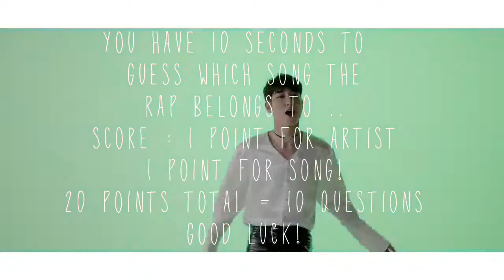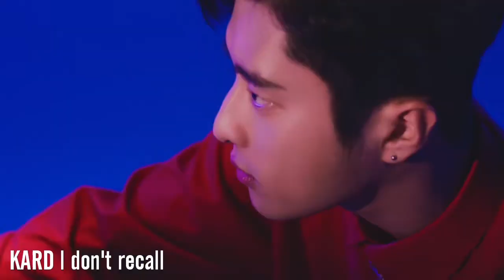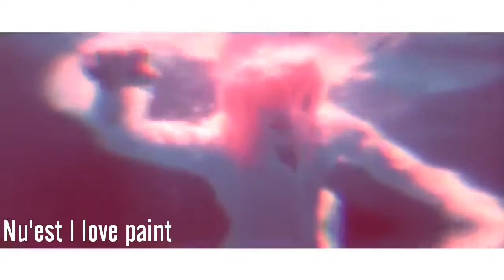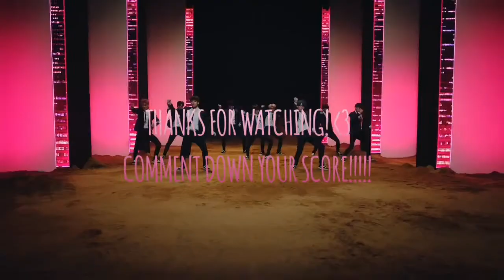Guess the K-POP SONG by RAP #1